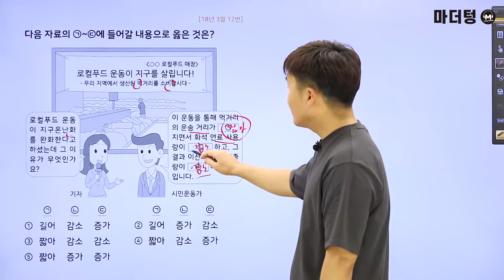[마더텅] [통합사회] 고1 2018년 3월 12번 (해설 : 배준호 선생님)